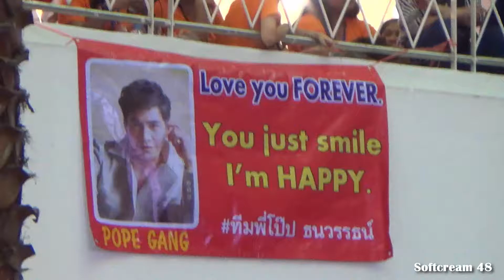คุณพี่หมื่นโป๊ป ส่งมินิฮาร์ทรัวๆ ออเจ้าทั้งพระนครฟินกระจาย!!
ยิ้มละมุนละไม วิ้งส์ เจ้าเสน่ห์  หวานหยดย้อย
แฟนคลับฟินกระจาย กับพี่โป๊ป ธนวรรธน์ ในงานตลาดย้อนวันวาน  พาออเจ้าเที่ยวรอบกรุง ณ เดอะมอลล์บางแค
ขอขอบคุณพี่โป๊ปและเดอะมอลล์บางแคมา ณ ที่นี้ด้วยนะคะ
หวังว่าทุกท่านจะรับชมด้วยรอยยิ้มนะคะ